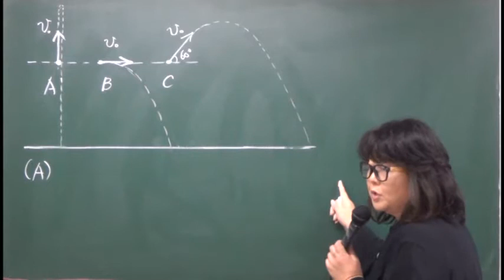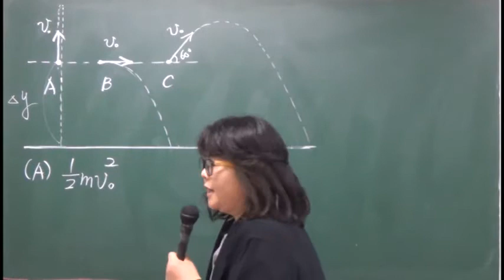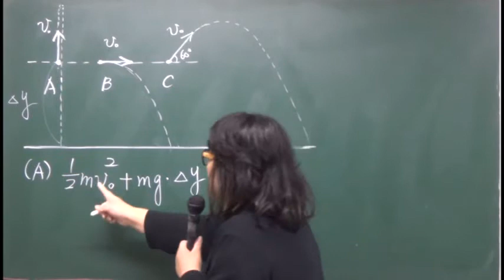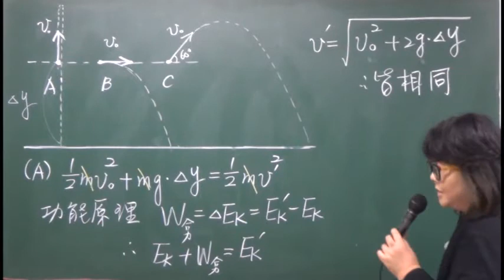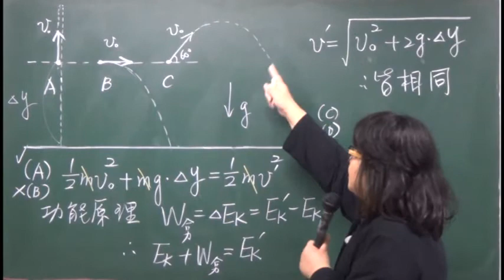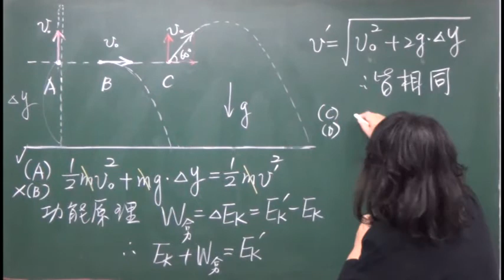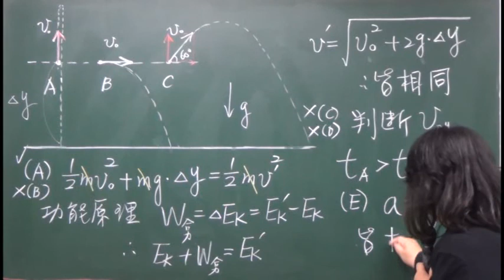物理(2)B上ch.2-4_08